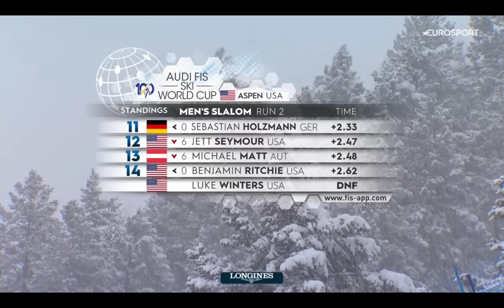FIS Alpine Ski World Cup - Men's Slalom (Run 2) - Aspen USA - 2024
1. Loic MEILLARD   2. Linus STRASSER   3. Henrik KRISTOFFERSEN     I    The first 30 Skiers   I   Full HD